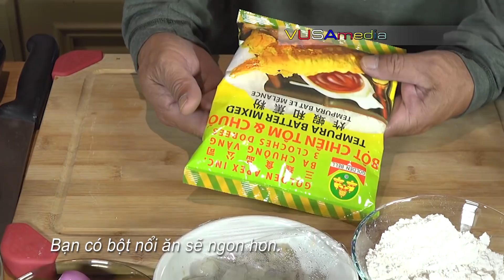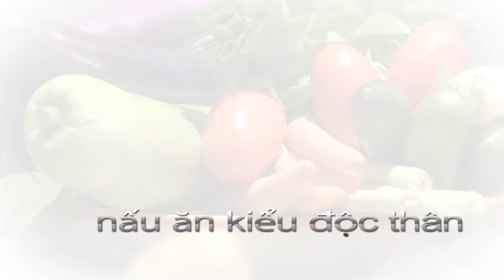Bánh tôm | Làm bánh tôm chiên giòn | Bánh tôm Hồ Tây, Cổ Ngư | Nước rau má | Nguyễn Hải | YouTube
Bí quyết làm bánh tôm Hồ Tây Hà Nội giòn, thơm ngon, ăn theo kiểu Tây và Ta đều ngon. Thêm một ly nước rau má thì ngon hết ý luôn. Nếu thêm khoai lăng thái chỉ thành bánh tôm Cổ Ngư.

Bánh tôm làm theo cách của mình cho đơn giản khi ăn, bớt cầu kỳ, nhưng vẫn ngon không kém.

Bánh tôm chiên giòn là món ăn ngon, nhiều dinh dưỡng lại không tốn nhiều thời gian. Cách nấu bánh tôm chiên cũng không quá cầu kỳ, phức tạp.

Hy vọng mang đến cho các bạn những gợi ý thú vị cho bữa ăn đậm chất dinh dưỡng cho cả nhà.

Nếu cuối tuần này bạn chưa có ý tưởng gì cho món mặn, bạn đừng bỏ qua món Bánh Tôm Hồ Tây tuyệt ngon này nhé!